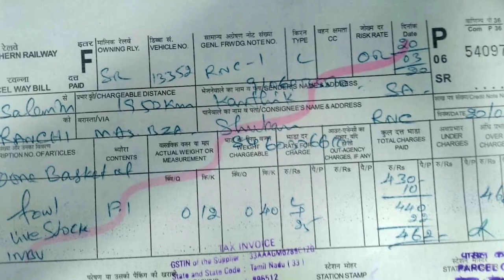Turkey chicks transport ranchi JHARKHAND 20,03,2020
Turkey chicks transport JHARKHAND ranchi SUCCESSFULLY
Order bookings my numbers 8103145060